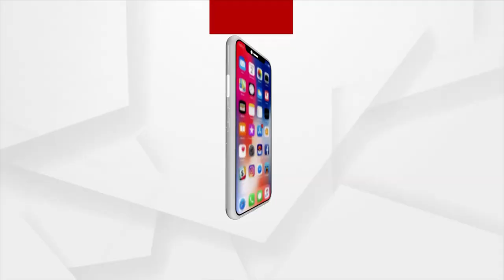ପୋଲିସ ପ୍ରଶାସନ ଉପରେ ଭରଷା ନାହିଁ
ପୋଲିସ ପ୍ରଶାସନ ଉପରେ ଭରଷା ନାହିଁ । ମୋ ଝିଅ ମୋର ପୁଅ ଭଳି ଥିଲା, ମୋ ଝିଅକୁ ନ୍ୟାୟ ଦିଅନ୍ତୁ ।